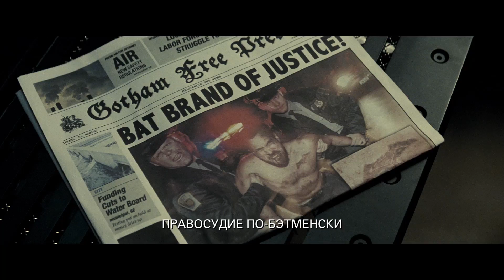БЭТМЕН ПРОТИВ СУПЕРМЕНА - второй трейлер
Опасаясь непредсказуемости всемогущего, но никому не подчиняющегося супергероя, непревзойденный грозный защитник Готэма бросает вызов величайшему спасителю современности, а весь остальной мир в это время ломает голову над тем, какой же герой ему действительно нужен. И пока Бэтмен и Супермен воюют друг с другом, возникает новая угроза, которая может подвергнуть человечество самой большой опасности в его истории.

Супергеройский эпик Зака Снайдера в кино с 24 марта 2016 года